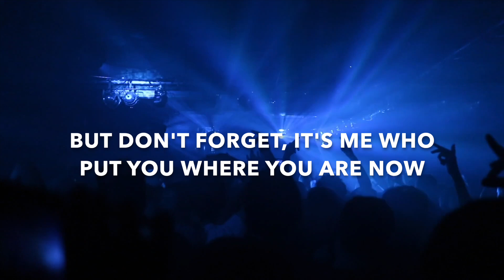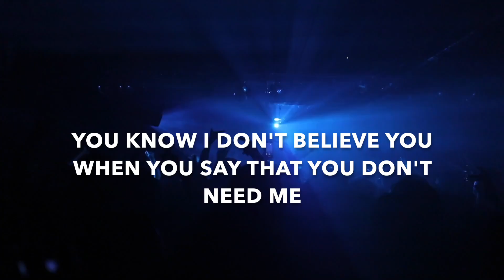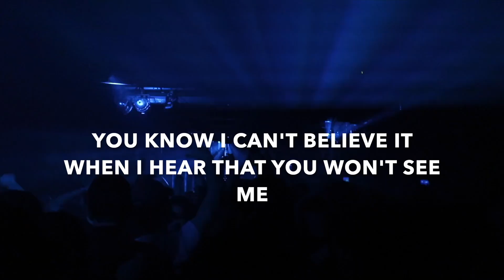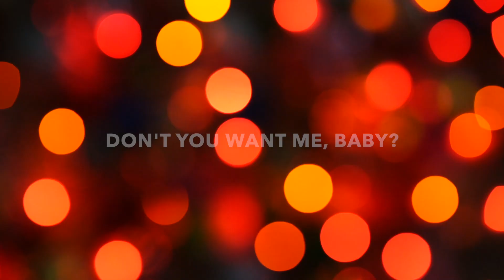Don't you want me ★ The Human League ★ Cover by Ron de Wit (Me and Myself Guitar Instrumentals) 2024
Hier is mijn cover van "Don't you want me" (met songtekst) van de Britse band The Human League uit 1981.
Het is de vierde single van hun album "Dare"

"Don't You Want Me" is geschreven door groepsleden Jo Callis, Philip Oakey, Philip Adrian Wright.

De single stond in thuisland het Verenigd Koninkrijk rond Kerst 1981 op de nummer 1-positie in de UK Singles Chart en bleef daar vijf weken op staan. In Nederland stond het nummer in 1982 acht weken in de Veronica Top 40, met als hoogste positie de vijfde plaats.

➤➤"Me and Myself" is een project met instrumentale muziek van mij, Ron de Wit. Alle instrumenten zijn door mijzelf bespeeld en opgenomen in mijn Home Studio.
Here's my cover of "Don't you want me" (with lyrics) by the British band The Human League from 1981.
It is the fourth single from their album "Dare"

"Don't You Want Me" was written by group members Jo Callis, Philip Oakey, Philip Adrian Wright.

The single reached the number 1 position in the UK Singles Chart in its home country of the United Kingdom around Christmas 1981 and remained there for five weeks. In the Netherlands, the song spent eight weeks in the Veronica Top 40 in 1982, with the highest position being fifth.

➤➤"Me and Myself" is a project with instrumental music by me, Ron de Wit. All instruments were played and recorded by myself in my Home Studio.
Songtekst / Lyrics:

… You were working as a waitress in a cocktail bar
I picked you out, I shook up and turned you around
Turned you into someone new

… Now five years later on, you've got the world at your feet
Success has been so easy for you
But don't forget, it's me who put you where you are now
And I can put you back down too

… Don't, don't you want me?
You know I can't believe it when I hear that you won't see me
You know I don't believe you when you say that you don't need me
It's much too late to find
You think you've changed your mind
You'd better change it back, or we will both be sorry

… Don't you want me, baby?
Don't you want me, oh?

… I was working as a waitress in a cocktail bar
That much is true
But even then I knew I'd find a much better place
Either with or without you

… The five years we have had have been such good times
But now I think it's time I lived my life on my own
I guess it's just what I must do

You know can't believe it when I hear that you won't see me
You know I don't believe you
When you say that you don't need me